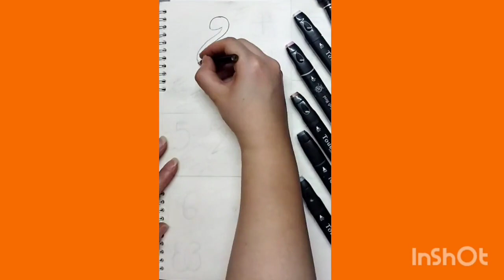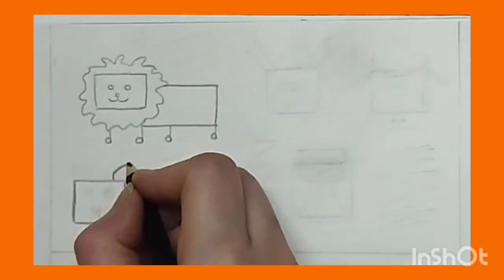How to draw with numbers and geometric shapes and English letters drawing for kids step by step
36 easy drawing for kids and for beginners step by step, pencil sketch tutorials,video for kids,how to draw for kids.

💗 Daily uploading videos 💗

drawing with numbers and geometric shapes and
English letters for kids
coloring for kids
easy draw for kids
drawing
Art
tutorial
how to draw
shading
landscape painting
watercolor
painting
how to paint
pencil drawing
new drawing videos
easy drawing
drawing tutorial
acrylic painting
beginner painting
learn to draw
fabric painting
sketch drawing
scenery drawing
fashion drawing
beautiful
easy art
coloring
draw
Glass painting